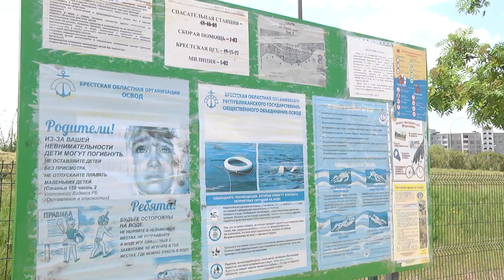2020-06-17 г. Брест. Как не омрачить отдых у водоемов?Советы специалистов. Новости на Буг-ТВ.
Городские пляжи в городе над Бугом сейчас особенно популярны. Многие брестчане давно открыли купальный сезон. Теплая погода и палящее солнце способствует тому, чтобы люди отправлялись поближе к водоемам. Побаловать себя теплыми солнечными лучами и окунуться в прохладной воде желает каждый, при этом, не всегда соблюдая правила безопасности. Об этом свидетельствует печальная статистика. С начала текущего года в Брестской области утонуло 16 человек. Подробнее о нарушениях, которые приводят к трагедии и о правилах безопасного поведения на воде и вблизи водоемов, расскажет Ирина Кузьмич.